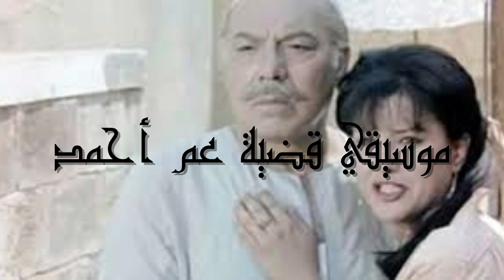قضية عم أحمد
قضية عم أحمد هو فيلم مصري من إنتاج عام 1985 من تأليف واخراج علي رضا .
طاقم العمل :
فريد شوقي :أحمد عطاالله
فاروق الفيشاوي :رمزي
معالي زايد :فاطمة
صلاح السعدني :محمود
نبيلة السيد :رتيبة
سهير الباروني :عزيزة تراب
جمال إسماعيل :شكري عبد اللطيف
ناهد حسين :لوزة
محمد أبو الحسن :اسماعيل
عبد الله إسماعيل :رشاد السمكري
فاروق فلوكس :عزيز المنوفي
وفيق فهمي :بهلول القهوجي
أبو الفتوح عمارة:نوفل
مريم فخر الدين :الهانم